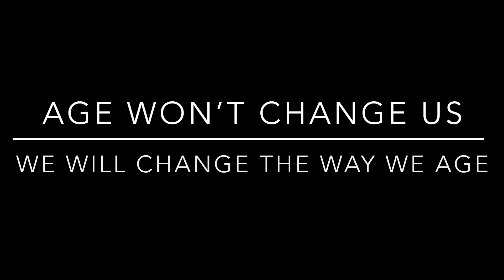Essentrics - A Dynamic Gentle Stretch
Age will not change us.  We will change the way we age.

The human body was designed to mov and last you an entire lifetime.   Moving often is vital to your health and well-being. Activating all 650 muscles and 360 joints ensures that your cells are awake and working for you – giving you a boost that will last throughout your day. Get the blood flowing and stimulate your brain – leaving you feeling focused and strong to do all the things you need to accomplish.

Essentrics will get you there!  All ages. All stages.